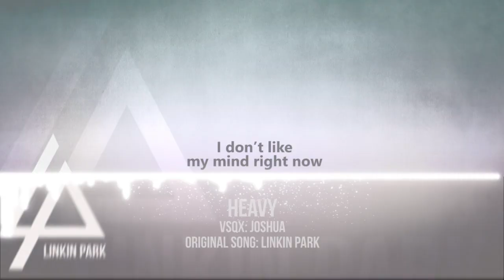【Dex + Daina】Heavy【VOCALOIDカバー曲】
RIP Chester :((((

VSQx and mix by: Joshua
Original song: Linkin Park